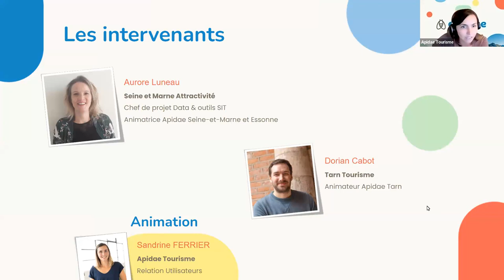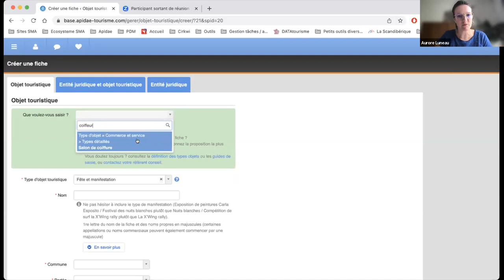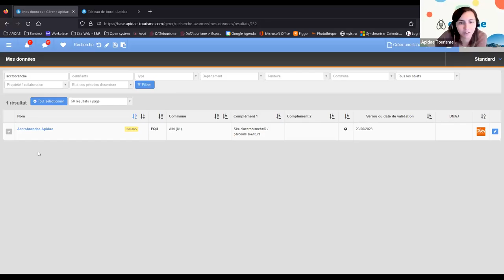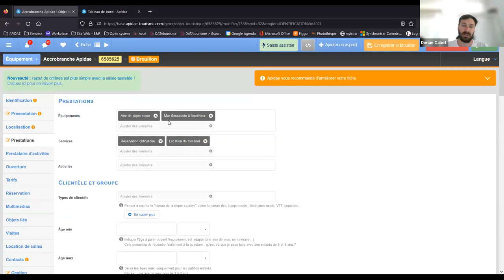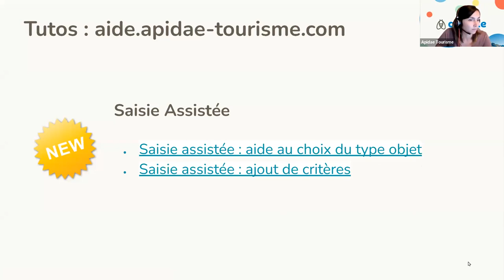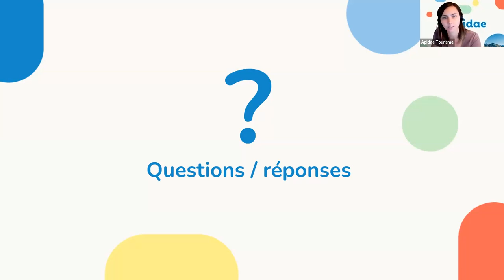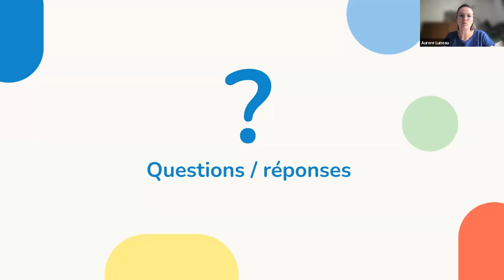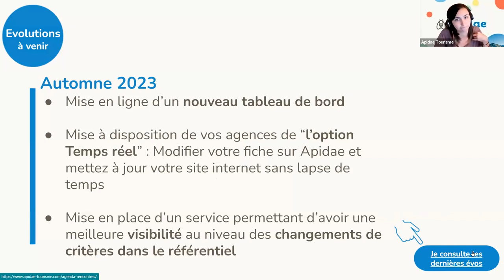Présentation d'une nouvelle fonctionnalité : La Saisie Assistée